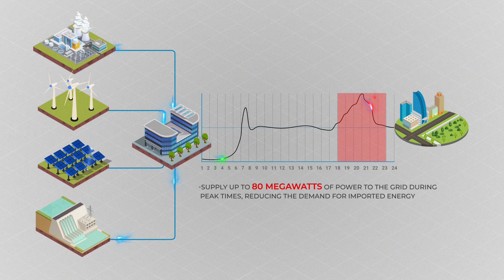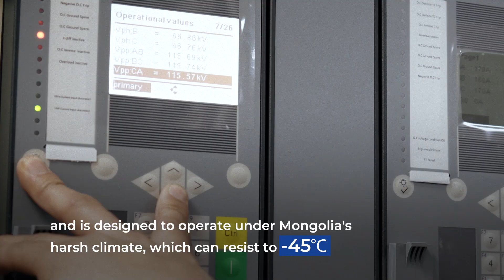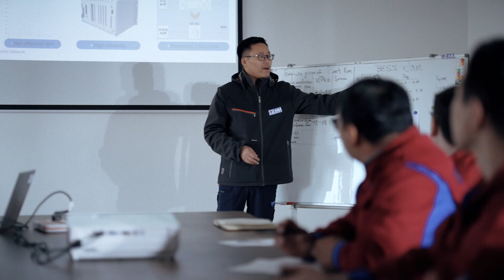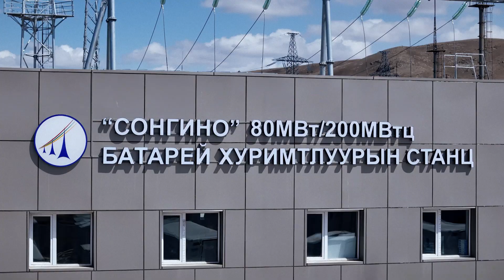ZTT Mongolia First Utility-Scale Battery Energy Storage System Project (80 MW/200 MWh)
ZTT is proud to present Mongolia's First Utility-Scale Energy Storage Project (80MW/200MWh). Recognized as the Best Grid-Connected Project Award in 2023, it’s a step toward a sustainable future.

This project:
✅ Provides 80MW during peak demand, reducing energy imports.
✅ Stabilizes the grid with advanced regulation systems.
✅ Harnesses 58.5 million kWh of renewable energy annually, cutting 46.8k tons of emissions.

ZTT is proud to lead Mongolia's green energy transition with our latest project. But it's more than just a project; it's a promise. A promise to Mongolia, to its people, and to our precious planet. With 58.5 million kWh of clean electricity annually, we're powering the central region of Mongolia and making a difference for generations to come. Join us in shaping a cleaner, brighter future.

Watch how ZTT is shaping Mongolia's energy landscape!